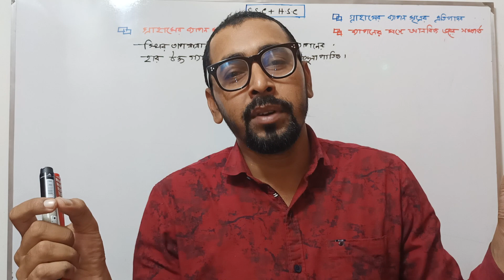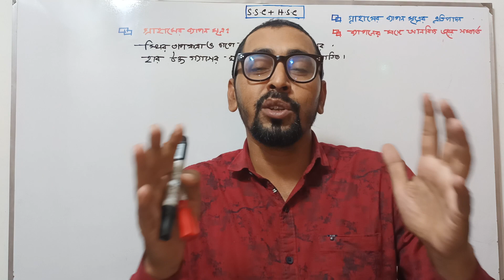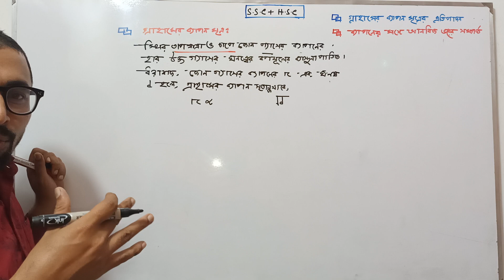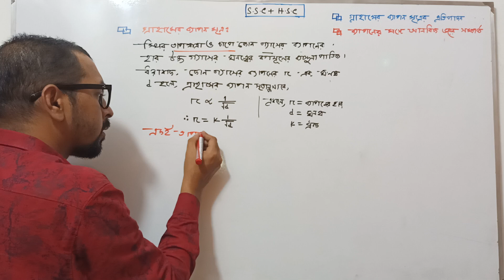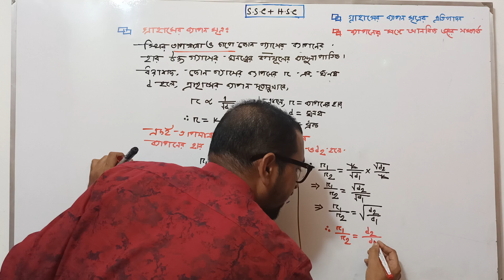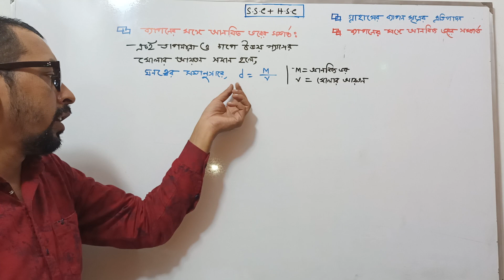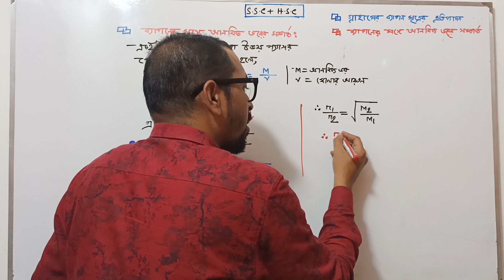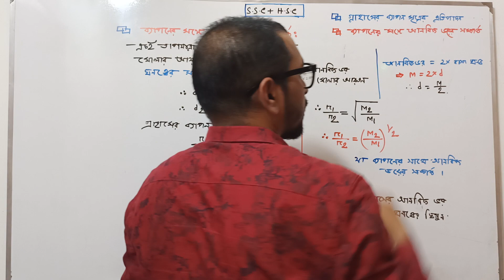গ্রাহামের ব্যাপন সূত্র প্রতিপাদন |ব্যাপনের সঙ্গে আনবিক ভরের সম্পর্ক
গ্রাহামেরব্যাপনসূএেরপ্রতিপাদন | গ্রাহামের ব্যাপন সূএ|ব্যাপনের সঙ্গে আনবিক ভরের সম্পর্ক।ব্যাপন# ব্যাপন পক্রিয়া ব্যাখ্যা।
আন্তঃআনবিক শক্তি